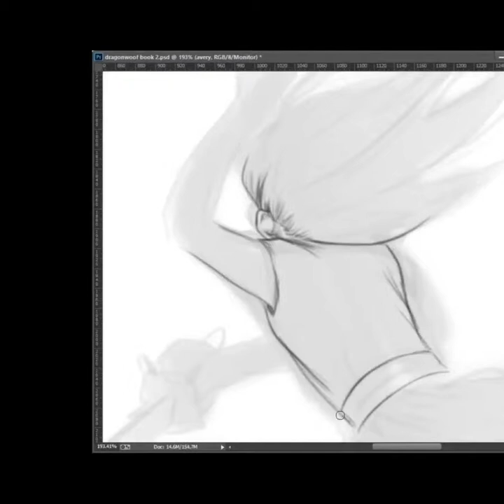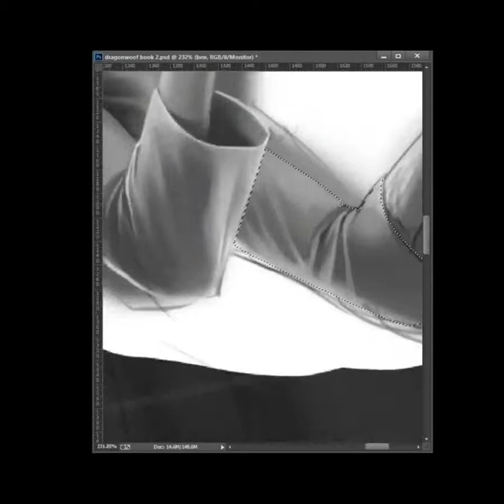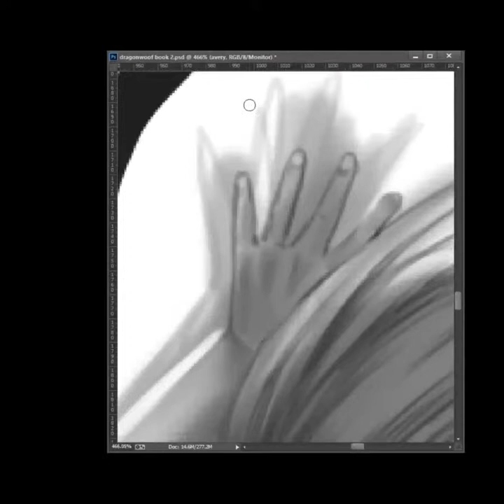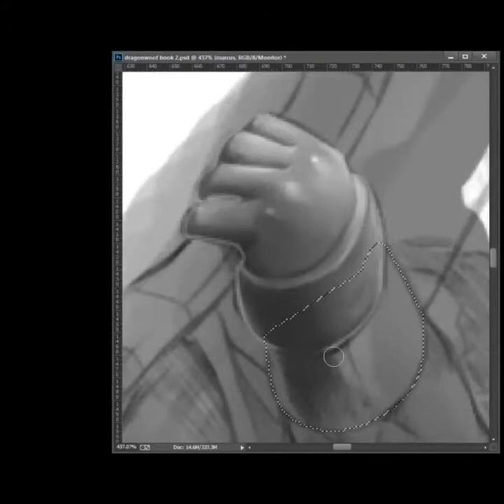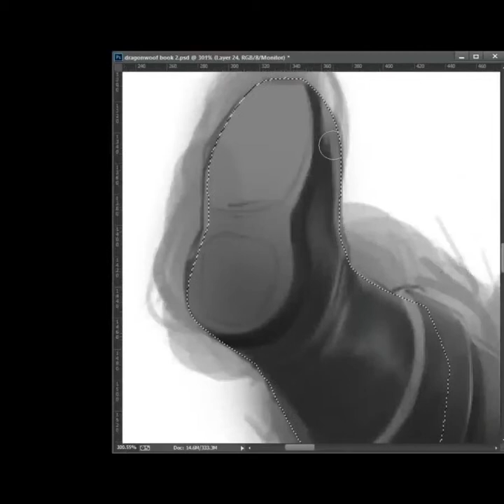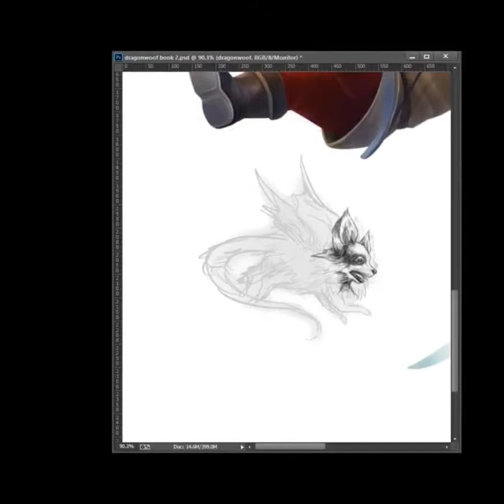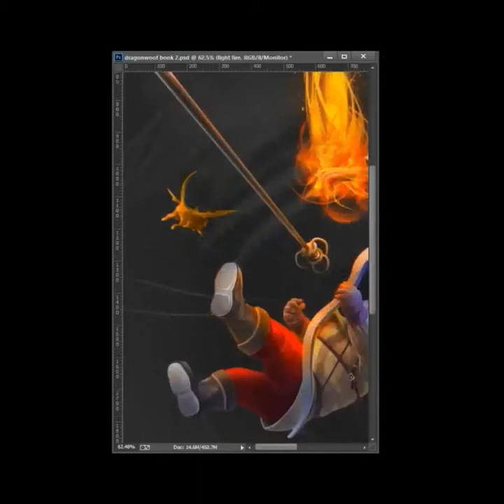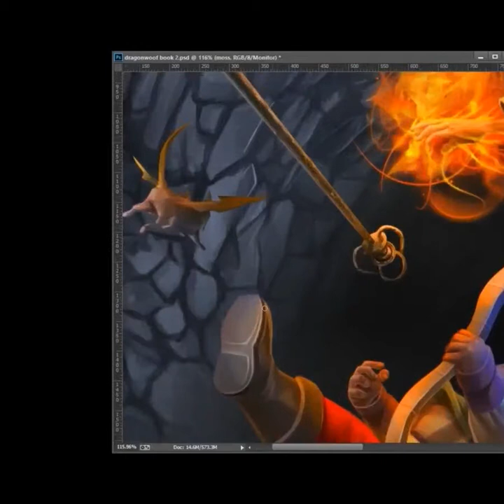Fever Dreams And Magical Things book cover art painting process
Hey everyone here is the painting process of my latest book cover art. The book called Fever Dreams And Magical Things bt A.J. Massey.
The concept is to show the three characters falling in to the dark gorge with only magic from one of the kid as a light source. I hope you enjoy it.